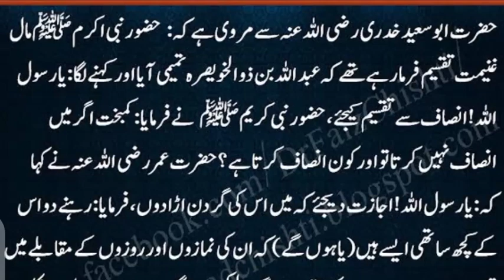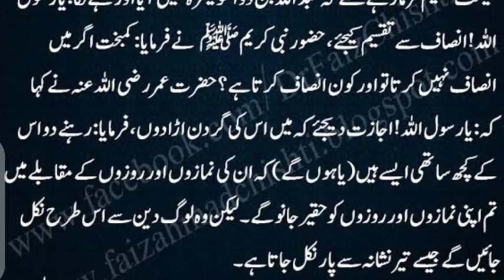Nabi e Kareemﷺ Ke Gustakhun Ki Pehchan || Muhammadﷺ Ny Farmaya || Daily Hadees ||@ M Usman Abbasi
Nabi e Karemmﷺ Ke Gustakhun Ki Pehchan || Muhammadﷺ Ny Farmaya || Daily Hadees ||@ M Usman Abbasi

Nabi e Karemmﷺ Ke Gustakhun Ki Pehchan
Muhammadﷺ Ny Farmaya
Daiky Hadees
quran
namaz
zakat
hajj
roza
iman mufassal
iman mujmal
dua e qunoot
islamic bayan
hadees
quran hadees